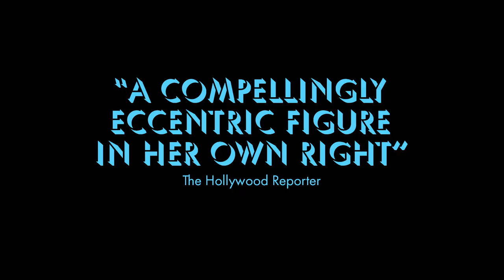My Psychedelic Love Story - Trailer